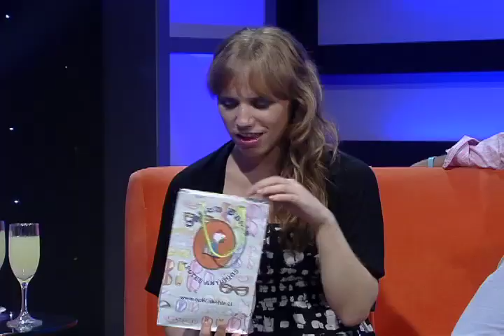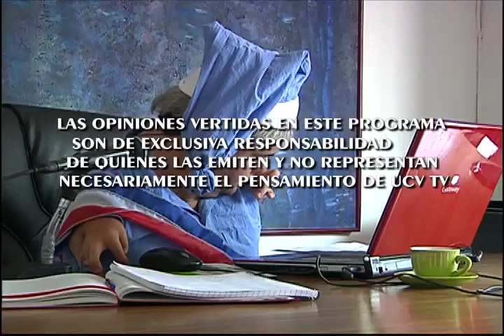Circo / Martes 20 de Marzo Invitados: Juliet Junot y Fredy Fuentes Parte 3